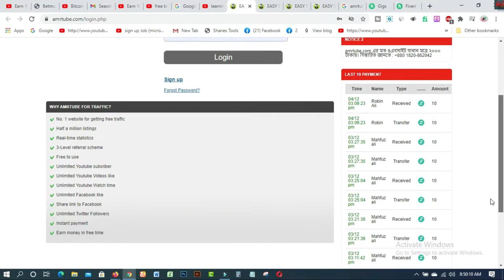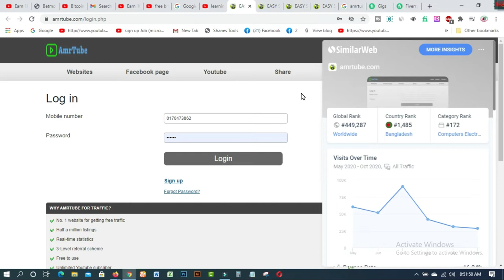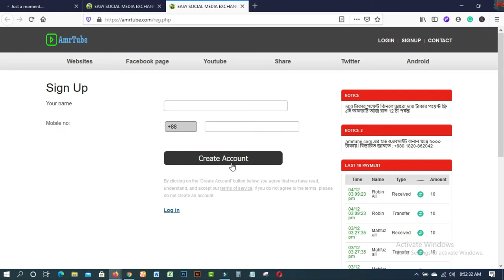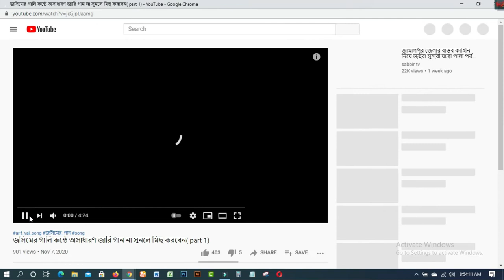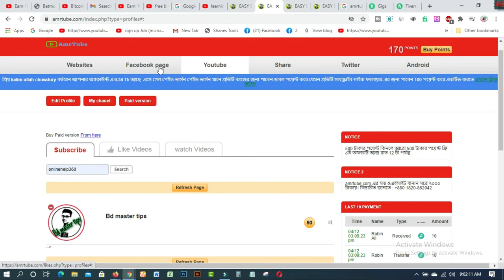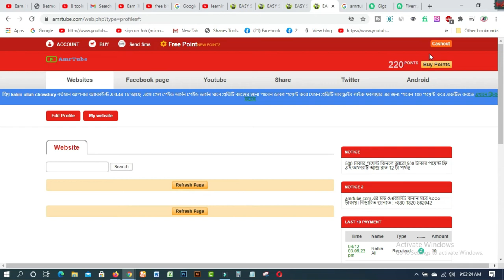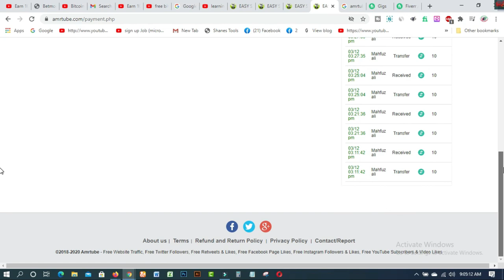Earn 10000 takas per month payment bKash Watch videos and earn money 2020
In this video  you will find Earn 10000 takas per month payment bKash  Watch videos and earn money 2020. amrtube com is the best site to earn free money watching video, Like , Comment, subscribe, visiting site, etc on your Mobile or Computer easily from home.
Website Link:- amrtube com... OR. Go to Comment Box To Sign Up.

1. How to create fiverr account on android easily
2.9 free trusted sites for selling Logo-2019 II Amazing sites for selling logo
3.ঘরে বসে অনলাইন সার্ভে করে দৈনিক 12 ডলার ইনকাম করুন Best Online Surveys 2020
4.Need Donation For Education Top 16 Crowdfunding Sites for College and Educational expenses
5.Spin & Earn Money App Bkash App Payment | Online Income Bangla 2019
6. প্রতিদিন Zalinks থেকে অন্তত ৫ ডলার ইনকাম করুন Iসরাসরি বিকাশ পেমেন্ট নিন I BEST Copy Paste Typing-2020
7. বিকাশে ৫০ হাজার টাকা ইনকাম I Bkash Make Money Online 2020 I Online Income BD Bkash Payment.
8. how to sign up on 4 Microworkers websites to earn More -2019
9. Upwork English spelling test (US version) answers 2019
10. Upwork English spelling test (U.K version) and Answers 2019
11. 2019 Upwork Readiness Test and Answers ( GET 5 out of 5)

12. ৯ টি সাইট থেকে ফ্রিতে সহজে লাখ টাকার আর্থিক অনুদান নিন ।
13.9 free trusted sites for selling Logo-2019 II Amazing sites for selling logo
14. KajKey  -থেকে-আয়-করবেন-যেভাবে II how to earn by BID on KajKey